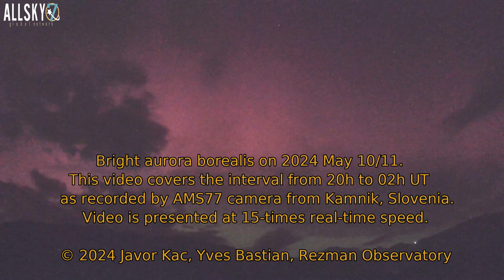Aurora borealis from Slovenia on 2024 May 10/11 from 20h to 02h UT by AMS77 / Polarni sij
Bright aurora borealis was recorded on 2024 May 10/11 by AMS77 camera from Rezman Observatory, Slovenia.
Several waves are visible, with some nice aurora around 01:15 and 08:50.
The video is reproduced at 15-times real-time speed.

Contents
00:00   - Intro
00:12   - Video starts, 15x speed
00:13   - Faint aurora is immediately noticeable
00:35   - Aurora brightens in the NE
01:15   - Peak of the first wave
08:30   - Second wave starts as greenish glow over the Alps
08:50   - Peak of the second wave
21:27   - Ending

polarni sij, severni sij, avrora